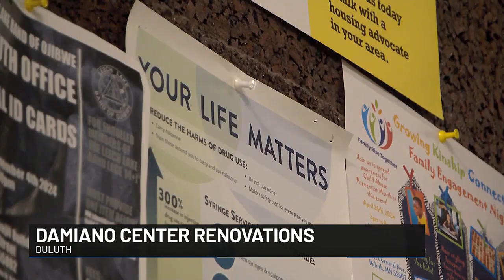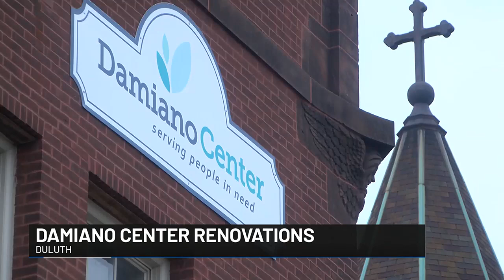Major renovations coming to the Damiano Center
To prepare The Damiano Center is installing heating, electricity and plumbing to the third floor.